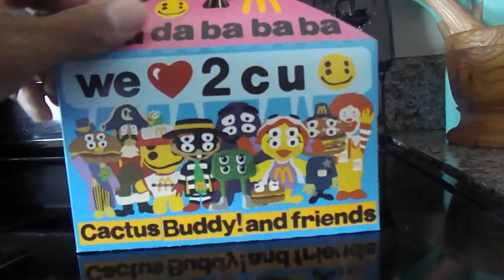I Got the McDonalds Adult Happy Meal!!!OMG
So today i got a chance to get my hands on a adult Happy meal from McDonalds